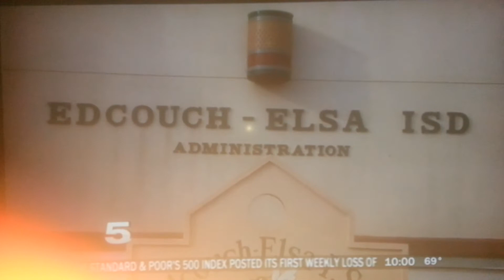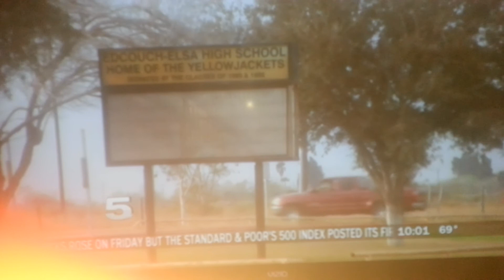Edcouch elsa high school runs out of food